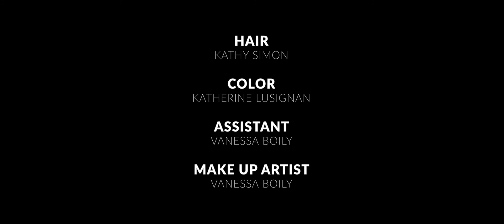The white Shirt Collection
Video Look book for our " White shirt" collection
credits:
Models
Raquel Courtnee Peters
Margo Ganassa
Shaylene Lunam
Aisha Francisque
Oro Marzo

Hair cut and styling
Kathy Simon

Color
 Katherine Lusignan
Vanessa Boily

Assistant
Katherine Lusignan

Vanessa Boily

Fashion stylist
Kathleen Laronde

Vincent Laurin